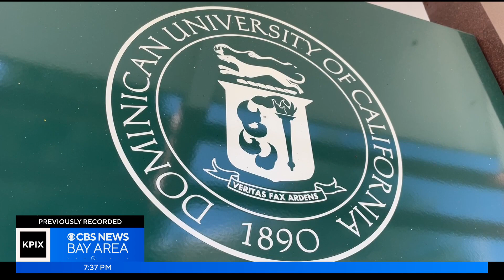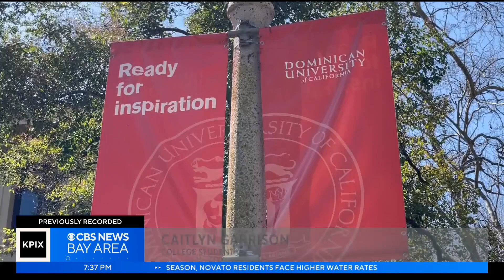Dominican College set to absorb students from closing Holy Names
Shawn Chitnis reports on how students and staff are feeling about the closure of Holy Names University, and how it's an example of a larger problem among small private colleges. (4/24/2023)